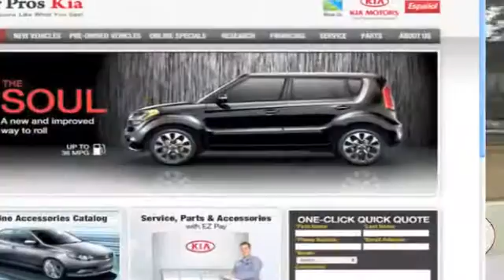Long Beach, CA - 2013 Kia Rio Quote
For a wide selection of new Kia cars, trucks and SUVs in Carson, CA, come to Car Pros Kia. You will find all the new Kia Rio models at Car Pros Kia- Take a test drive today! to find out about great financing options for the Kia Rio. If you are in Long Beach, CA or Torrance, CA, come find your new Rio at Car Pros Kia at 21243 S. Avalon Blvd.